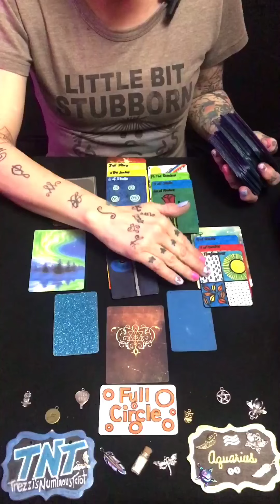Aquarius. Full Circle Reading. “You Don’t Want To Miss This!” Timeless.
Hi!

This is a collective reading for Aquarius. Please take what resonates and leave the rest.